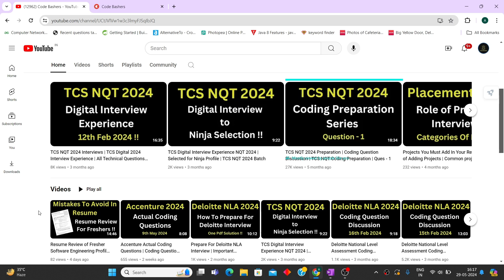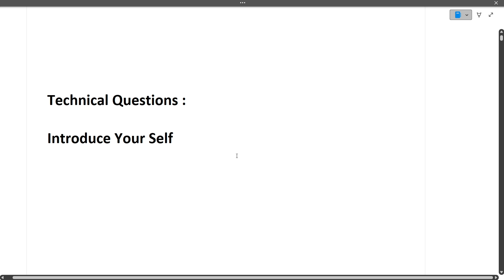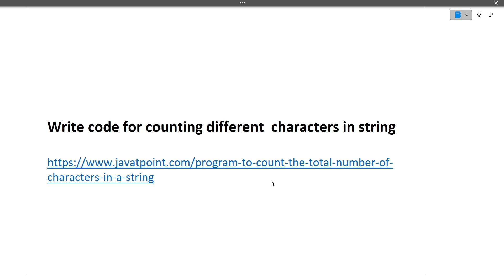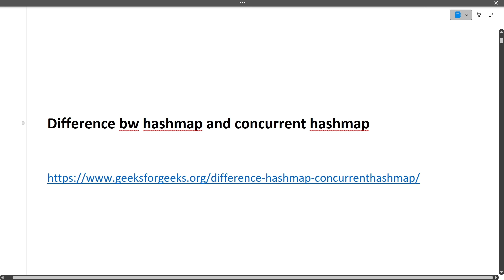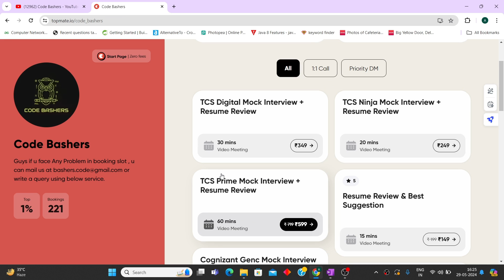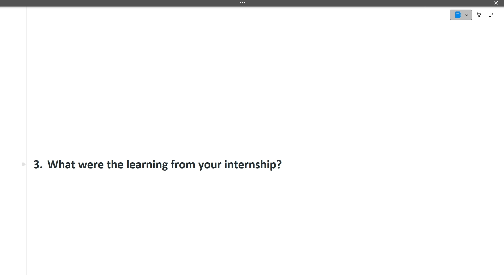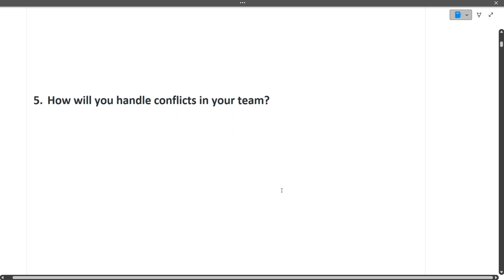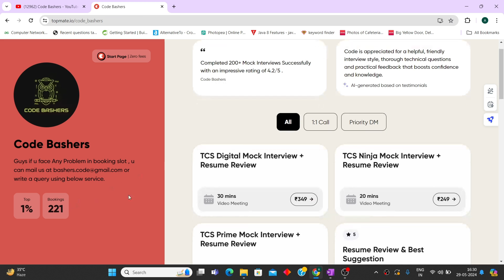TCS Prime Interview Experience 2024 | TCS NQT 2024 | TCS Prime Role | Selected Candidate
tcs prime interview questions and answers ,
tcs nqt prime interview questions ,
tcs prime technical interview questions ,
tcs digital interview experience on campus,
tcs digital interview experience codevita,
tcs nqt ninja interview experience,
tcs nqt digital interview preparation 2024,
tcs ninja interview for freshers,
tcs ninja interview preparation 2024